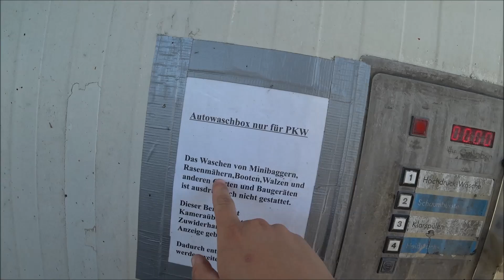Ein richtiger Gartenfund : Golf 2 die Rückkehr!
Da isser, der gute alte 2er. Er ist zurück xD